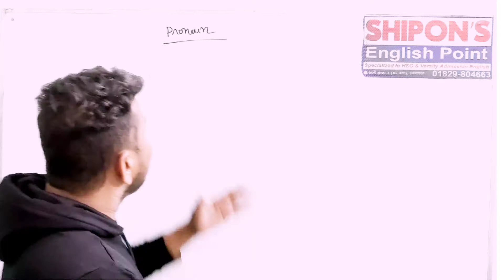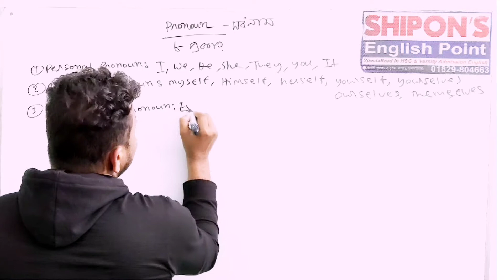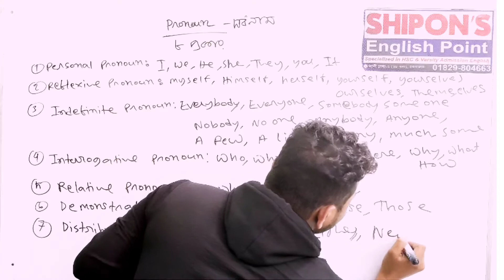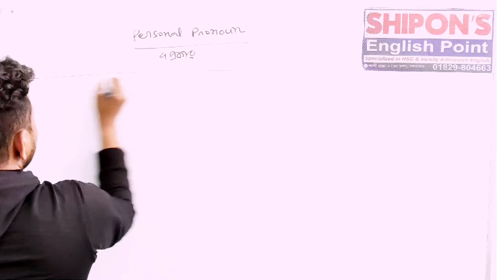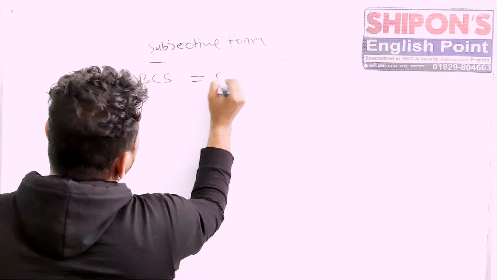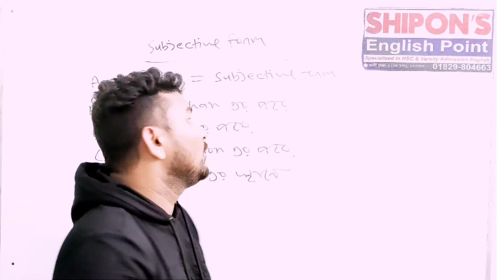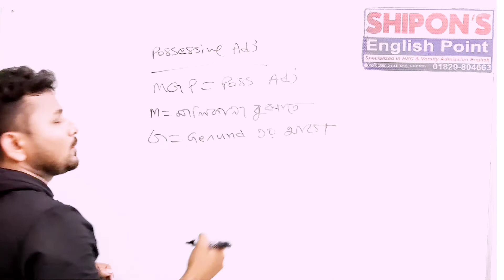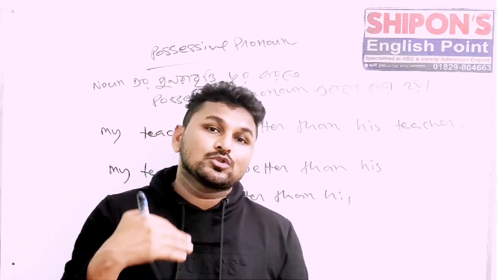Pronoun A to Z | Classification of pronoun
Pronnoun A to Z. Classification Of Noun
Usage of Pronoun.
This Class is very much important for HSC and Varsity Admission Candidates
here i am trying  to use some exclusive techniques to make pronoun understandable.
There are eight kinds of pronoun are given below
1.Personal Pronoun
2.Reflexive Pronoun
3.Indefinite Pronoun
4.Relative pronoun
5.Interrogative pronoun
6.Distributive Pronoun
7.Demonstrative Pronin
8.Raciptocal Pronoun.
Reflexive pronoun is also called Emphatic Pronoun.
Personal pronoun Techniques
Subjective Form
ABCS
Objective Form
MPL
Possessive Adj
MGP
Possessive pronoun
RR
Class taken by D H Shipon